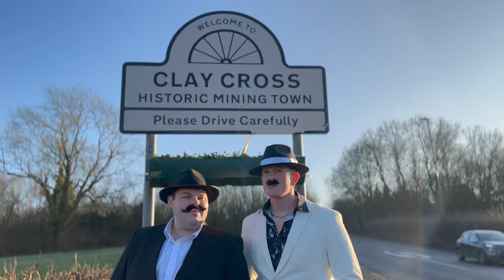Reel Productions - Derby No.5 (Mambo No.5 Parody)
What better tune to celebrate the greatest county on earth. DERBYSHIRE!!!